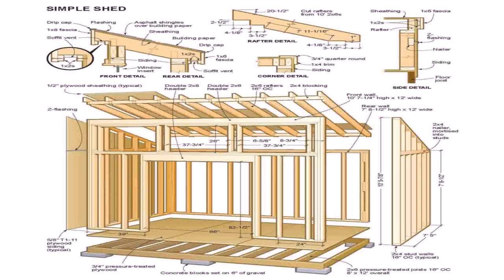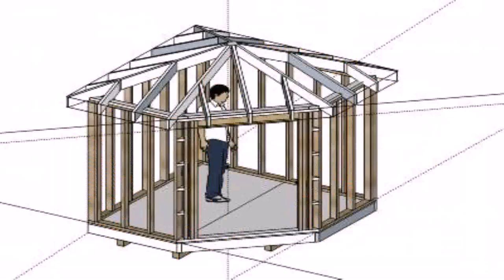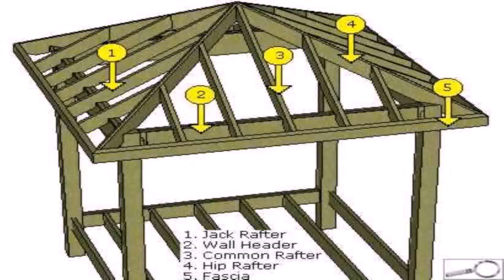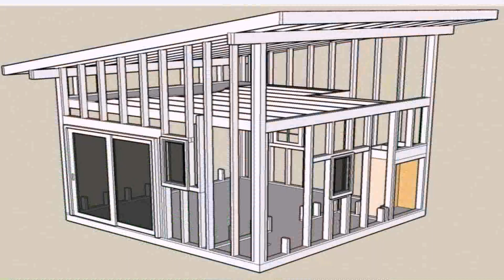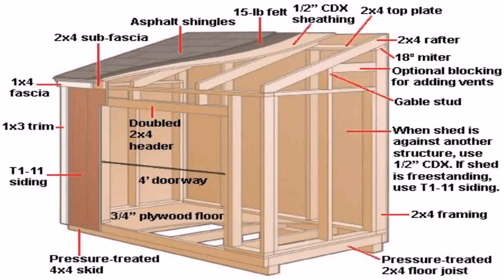12x10 Roof Style Garden House (see description) (see description)